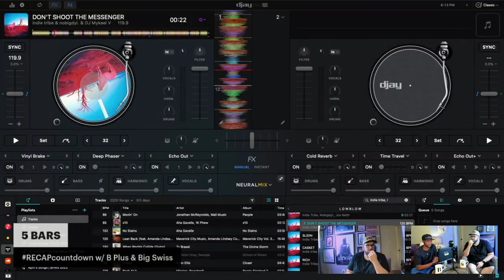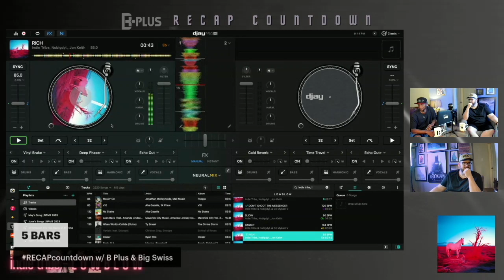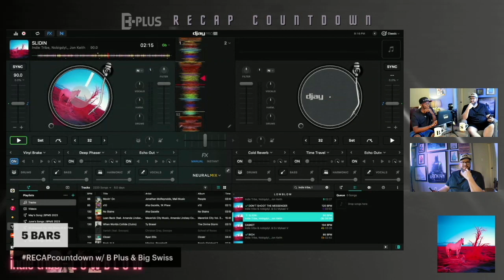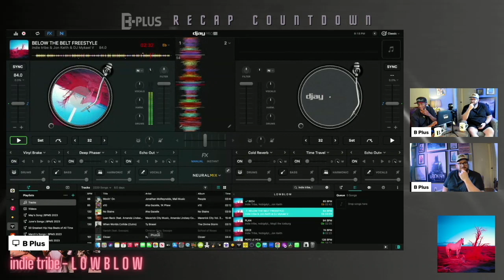B Plus & @bigswisschh chop it about indie tribe's L O W B L O W Album | Favorite BARS | Part 1️⃣ ​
Had great time revealing my RECAPcountdown with Big Swiss!

CHAPTERS:
0:00 - Intro
1:41 - 5 Bars Revealed!
4:49 - Swiss Revealing his Favorite Bars